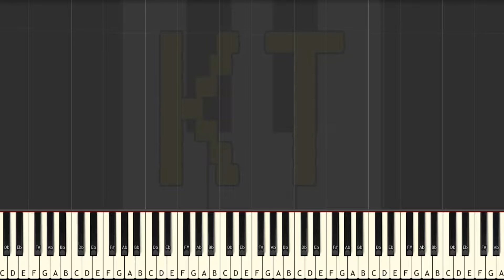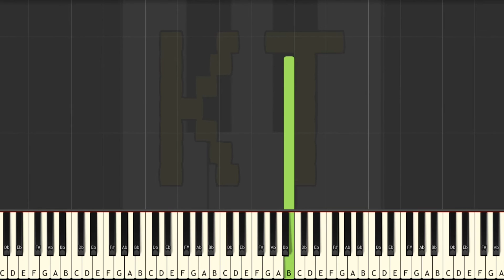Lantern from Deltarune - Easy Mode [Piano Tutorial] (Synthesia)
🎹  Let’s Connect! 🎹

This tutorial is based on an arrangement by Saftur. Check them out on MuseScore!! :D

Thumbnail art by Art by . . . from the Deltarune Amino. Thanks for letting me use your art!! :D